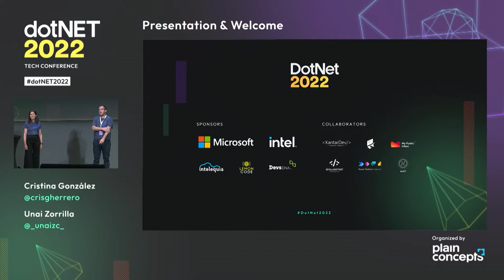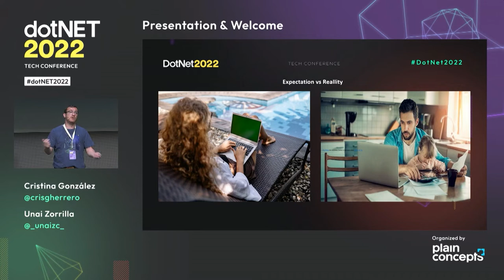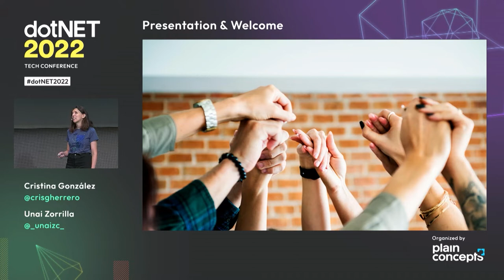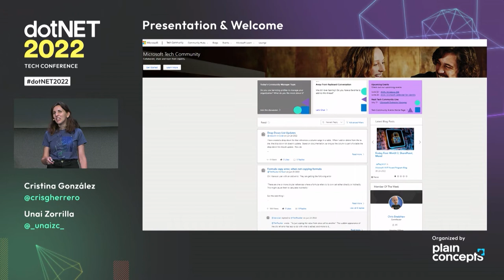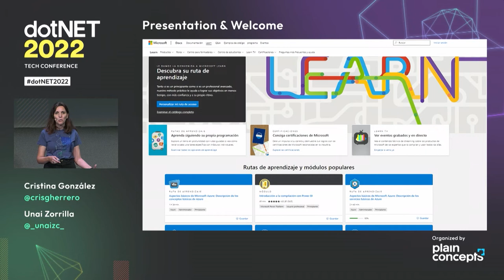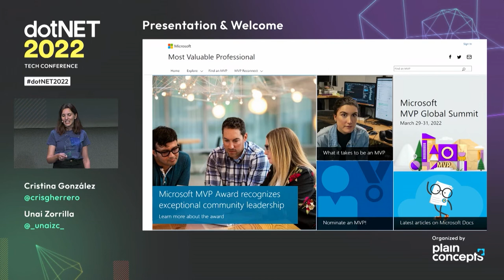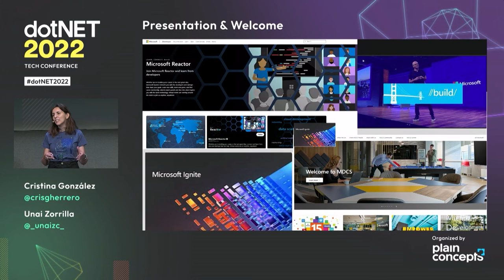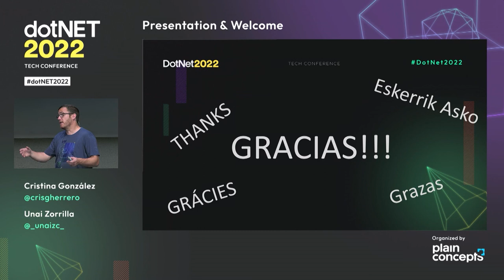Bienvenidos a la dotNET 2022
Unai Zorrilla da la bienvenida a la nueva edición presencial de la dotNET y analiza los cambios que ha habido estos dos últimos años. Le acompaña Cristina Gonzalez, que hablará sobre las diferentes comunidades técnicas de Microsoft y como unirse a ellas.

Ponentes:
Unai Zorrilla | CTO en Plain Concepts
Cristina González | MVP Community Program Manager en Microsoft